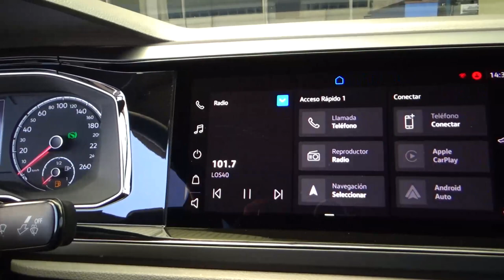Volkswagen / Virtus / 2022 - 20392